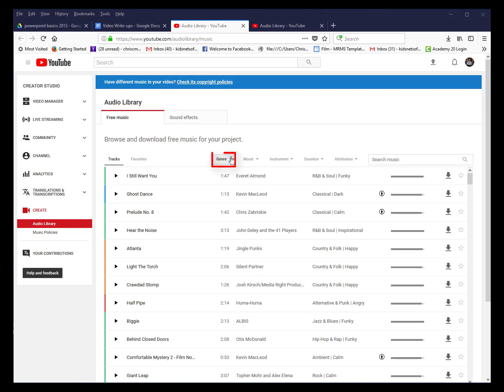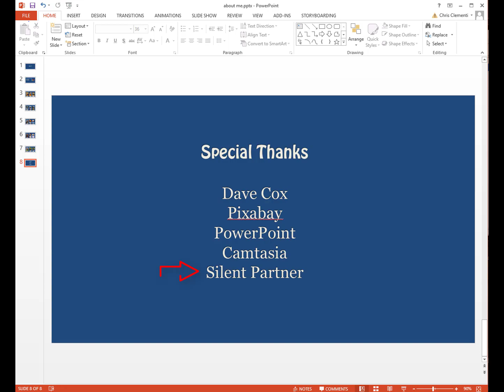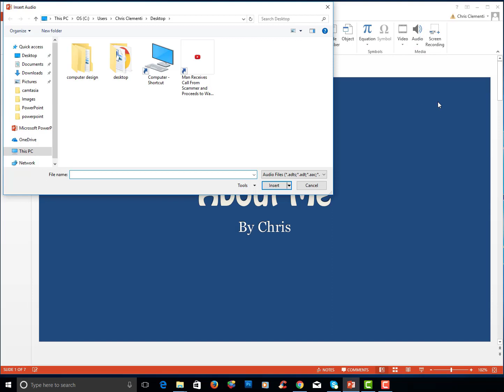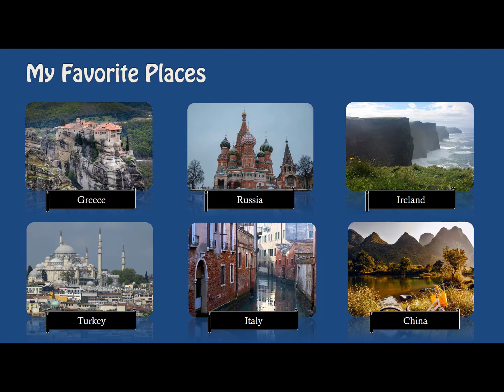Video 8 of a series on PowerPoint Basics 2013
This video demonstrates how to add a song throughout your entire PowerPoint presentation